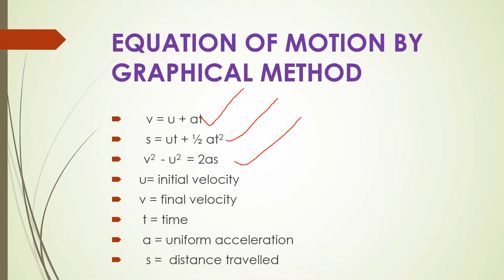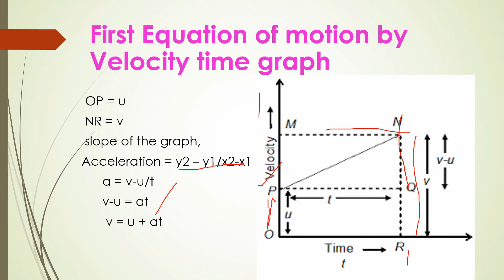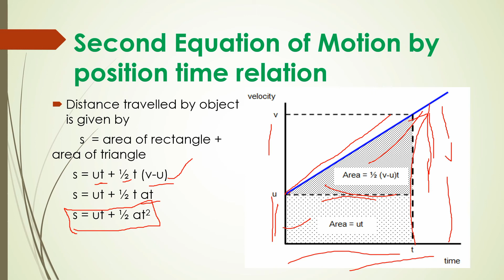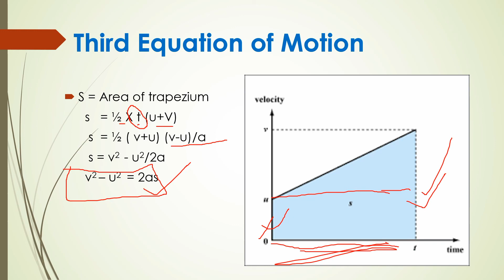Motion ||Equation of Motion by Graphical Method||Part 5||Class 9 Physics || Simmi's Educentre